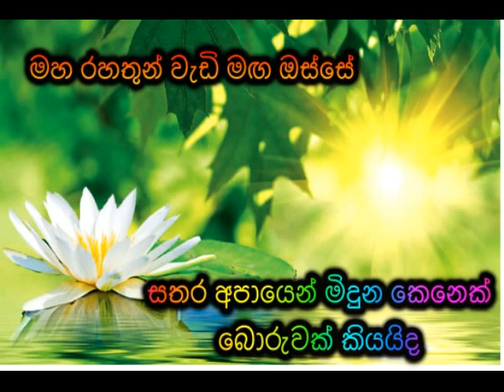සතර අපායෙන් මිදුන කෙනෙක් බොරුවක් කියයිද Maha Rahathun Wadi Maga Osse